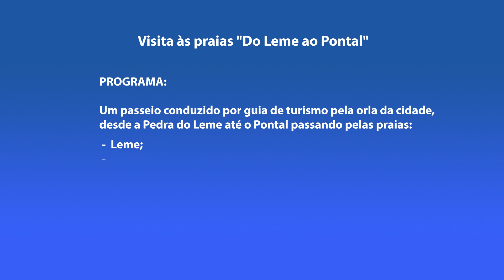+Rio Caminhadas - Leme/Pontal